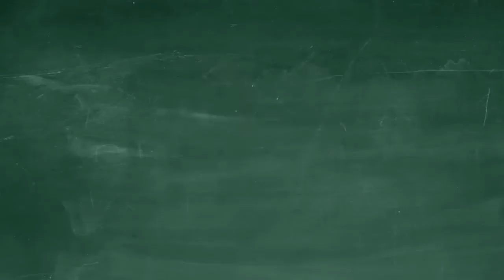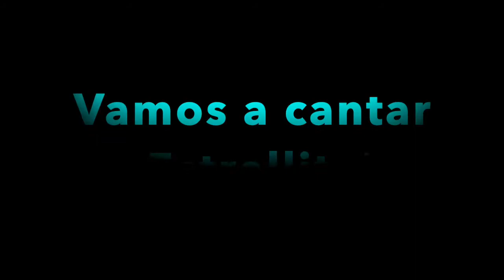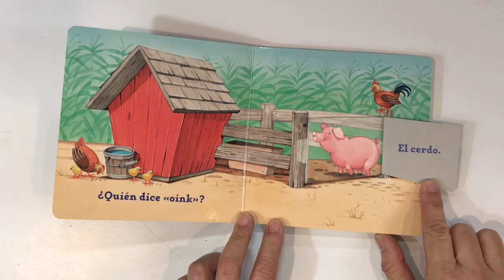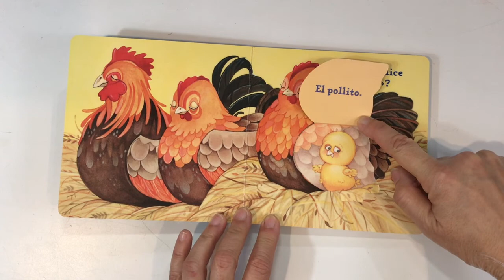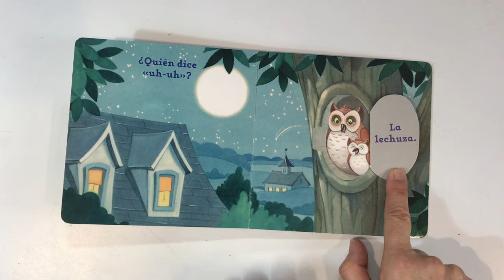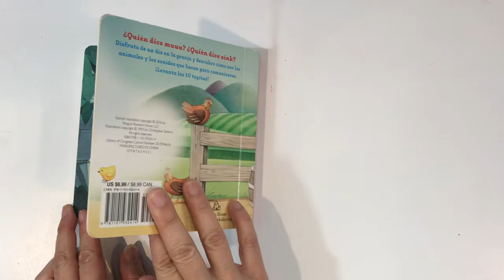Los Colores - Formas - El Burrito - Los Pollitos - Estrellita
This is a review of some of our lessons and the words that we know in Spanish.